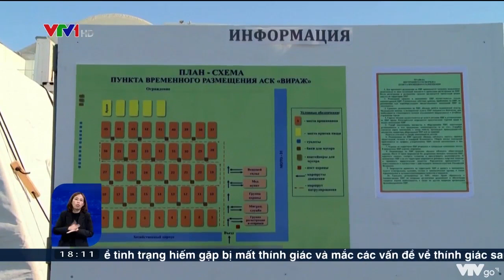Nga và Ucraina đàm phán trực tiếp tại Thổ Nhĩ Kỳ | VTV24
Đài truyền hình Ukraine đưa tin chiều 29/3, vòng đàm phán hòa bình mới nhất giữa Nga và Ukraine đã bắt đầu tại thành phố Istanbul của Thổ Nhĩ Kỳ.